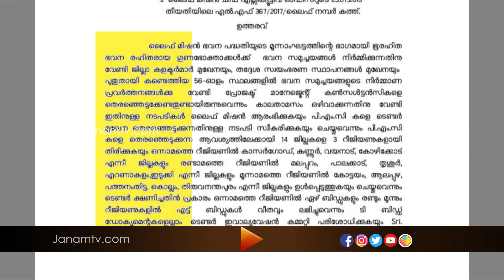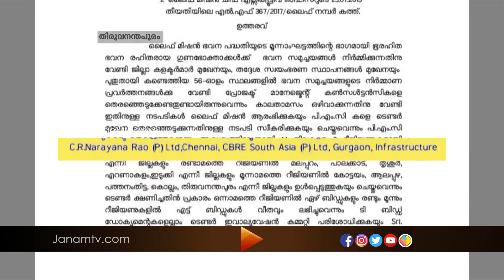ലൈഫ് മിഷനിലും കൺസൾട്ടൻസിയെ നിയമിച്ച് സംസ്ഥാന സർക്കാർ